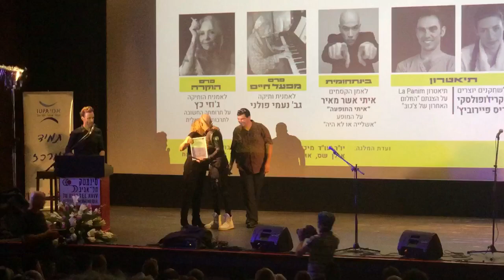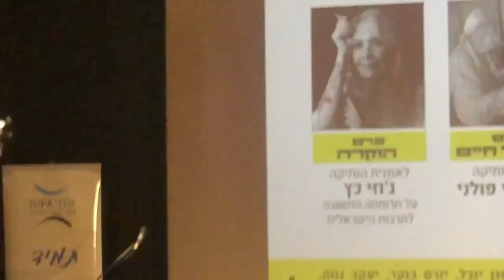איתי התופעה - טקס אמ״י 2018